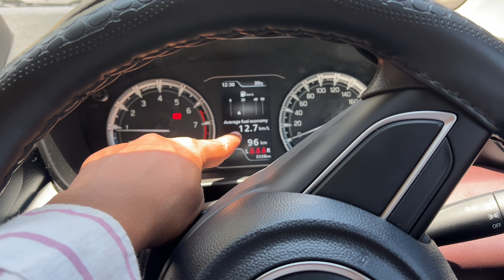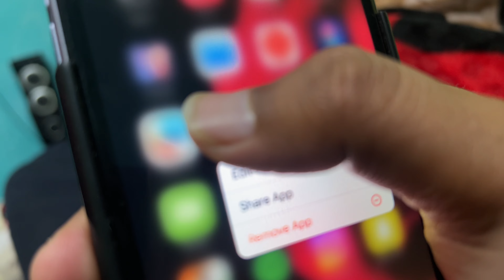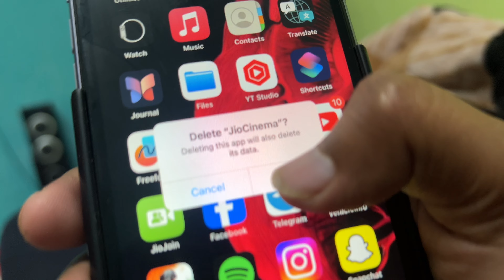Bigboss ne Kataria ko nikal diya 🫠 elvish reply!!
Note : My content is all about making you laugh and keeping you entertained. Some videos are scripted, and while they might include strong language, the intention is never to offend or hurt anyone. Enjoy the fun!

Lucknow shivam rajvanshi
Lucknow
Shivamrajvanshi
Vlogging
Shivamrajvanshi vlogs
Lucknow shivam
YouTube top videos
Myfirstvlog
Myfirstvlog on YouTube
Shivamrajvanshivlogs
Shivamrajvanshi
Shivamrajvanshishorts